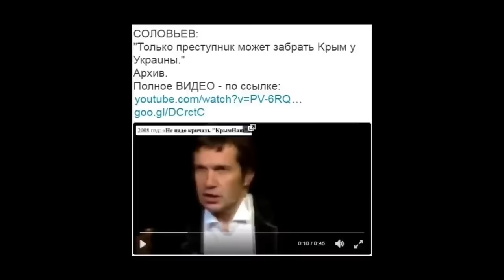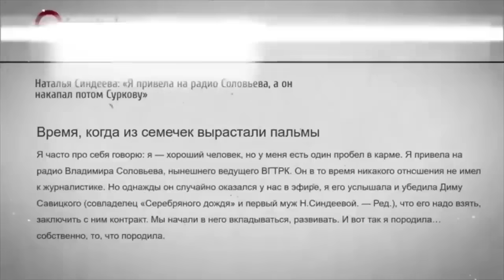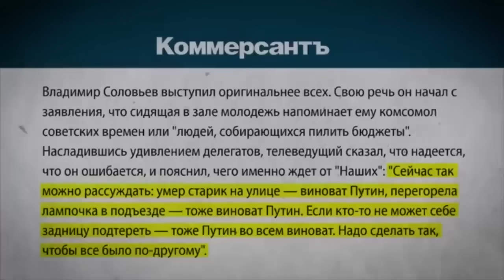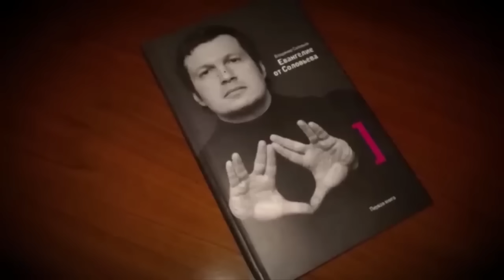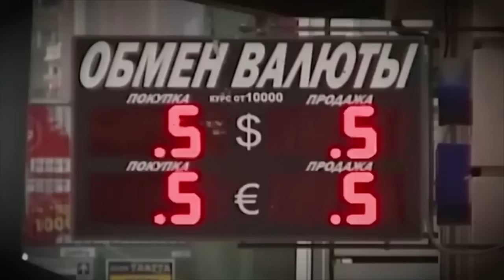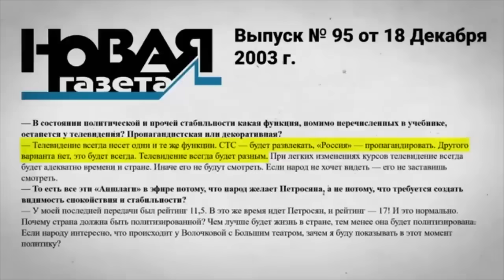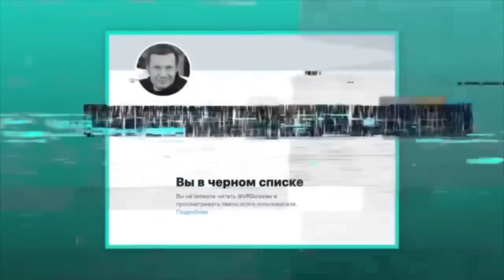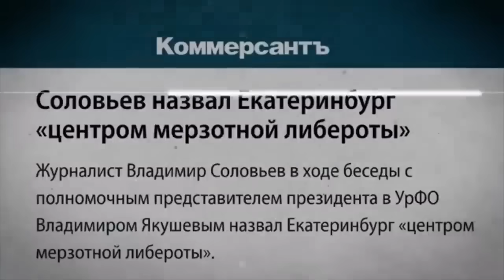Соловьева посадят в одну клетку со Скабеевой?